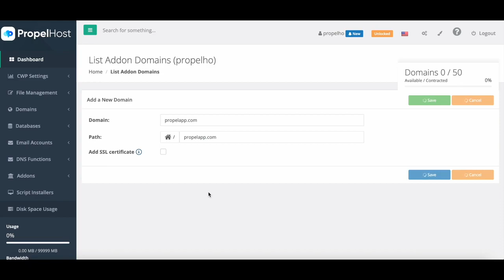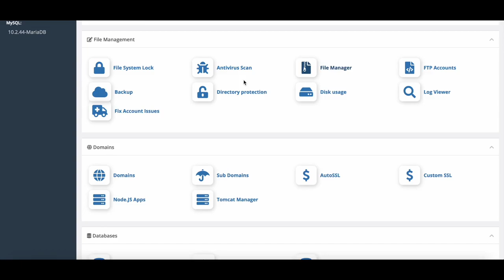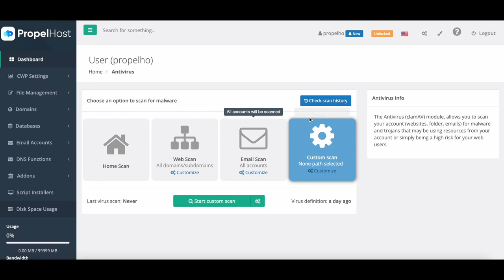PropelHost OTO - 1 to 5 OTOs links Below - PropelHost Bonuses